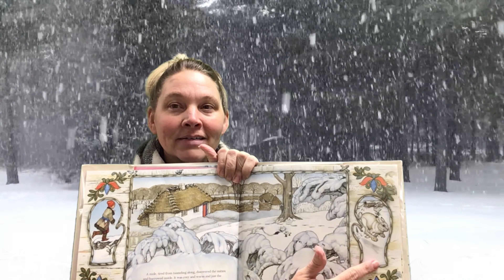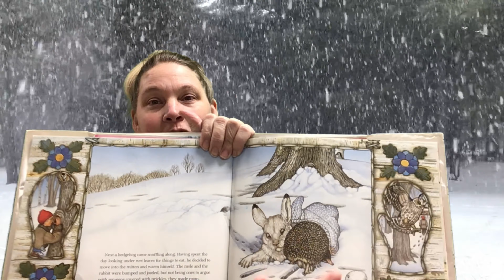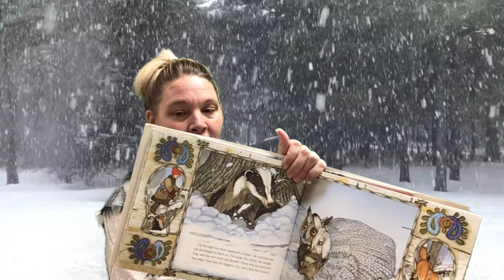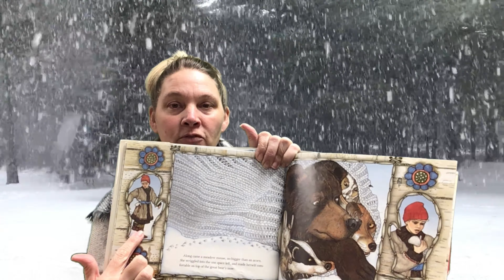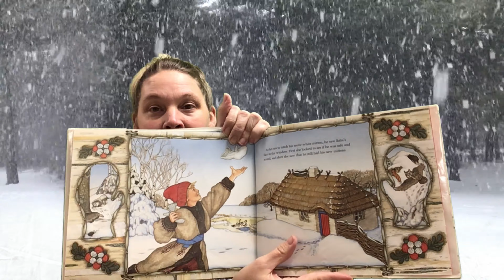February Storytime: The Mitten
Welcome to Montauk Library February Storytime. Today, Lonna will be reading The Mitten by Jan Brett. The Mitten is a Ukranian folktale retold and beautifully illustrated by Jan Brett.